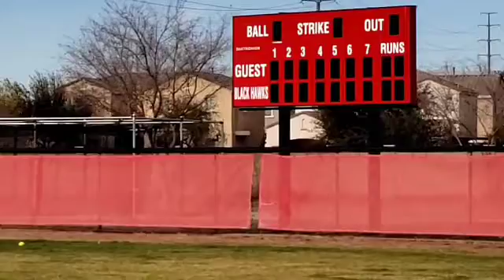Jyllian Skoda (2025, Gilbert AZ) BP home runs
Batting practice at Williams Field High School. Two home runs in three swings.